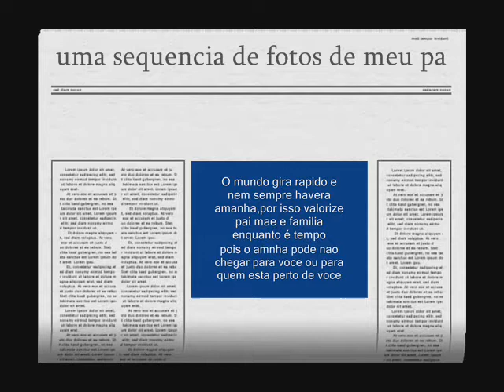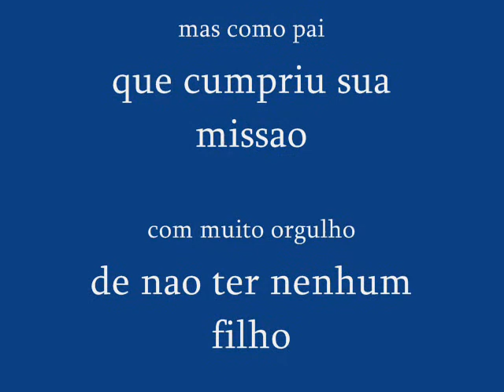dia dos pais talvez amanha seja tarde.wmv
mais um video homenagem